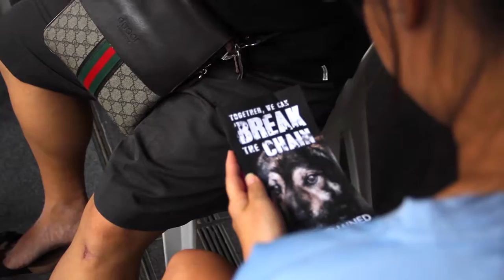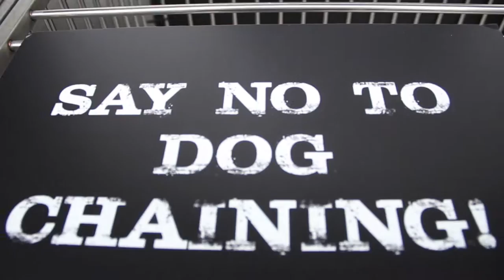Break The Chain (A Chained Dog Awareness in Singapore Awareness Campaign)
This event video shows highlights from the two-day awareness campaign held at Shaw Centre on 21 and 22 May 2016.

It would not have been possible without the support from many organizations and individuals.

Shot by: Ruth Smalley and Wu Bingyu
Edited by: Ruth Smalley